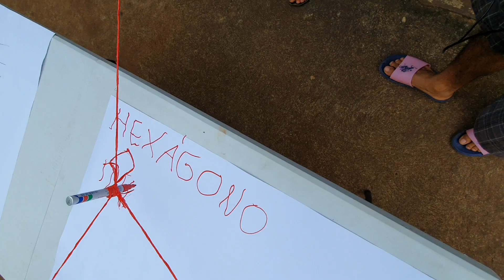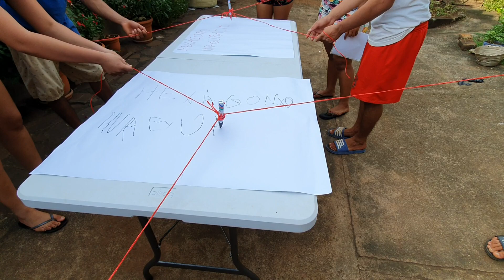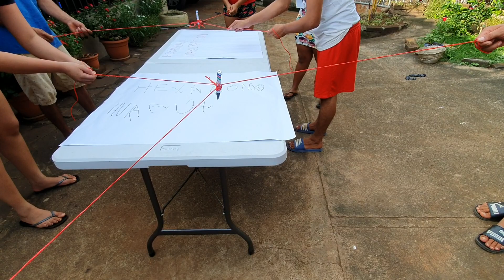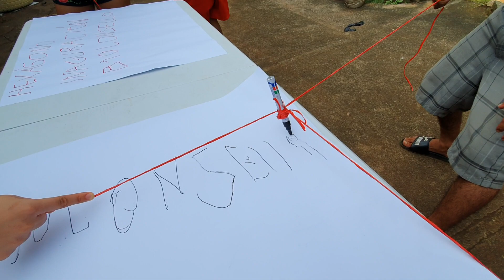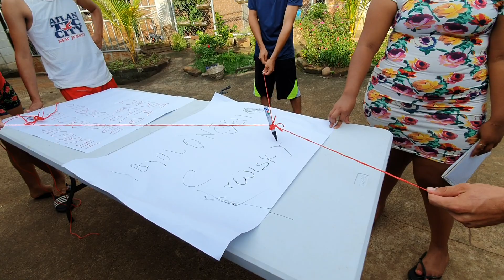Quedo comprobado quien es el grupo mas ayote😂Jaquelin hoy si los puso a quem4r su cerebro 3